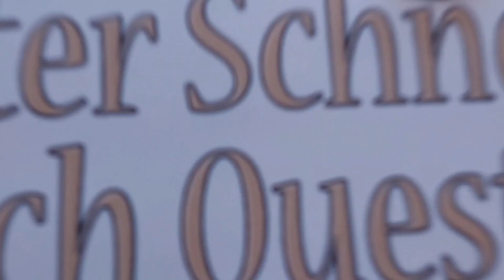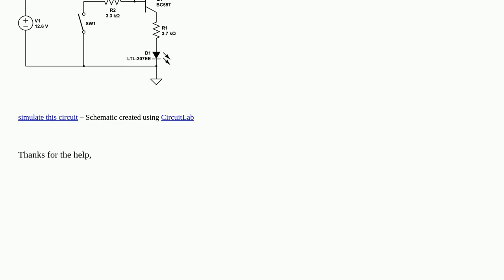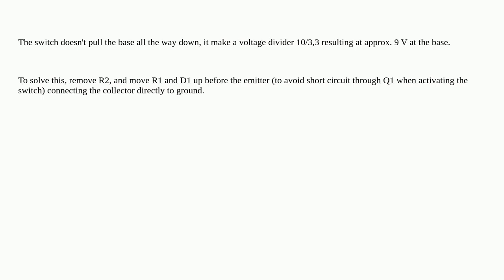Electronics: PNP transistor not pulling up completely : what is wrong in my schematic?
PNP transistor not pulling up completely : what is wrong in my schematic?

A special thanks goes out to the community

  pullup transistors common-emitter pnp